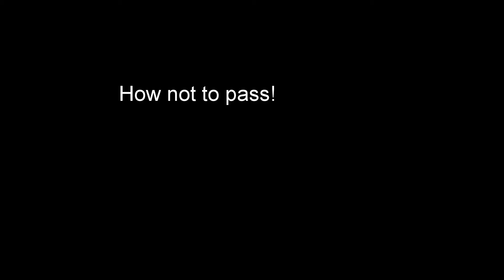Pass Fail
Guess the opening to pass was narrower than I thought.